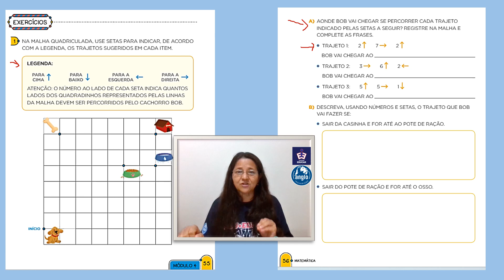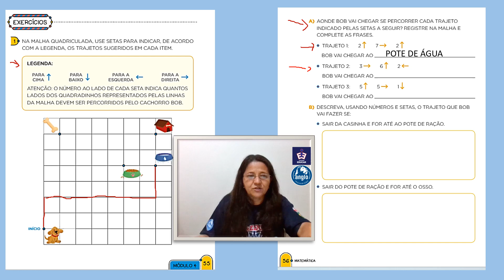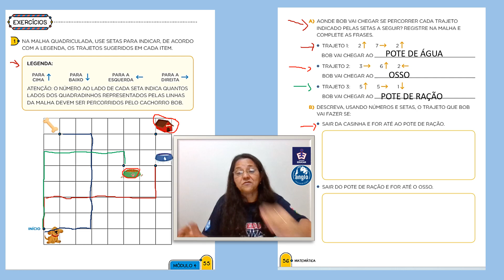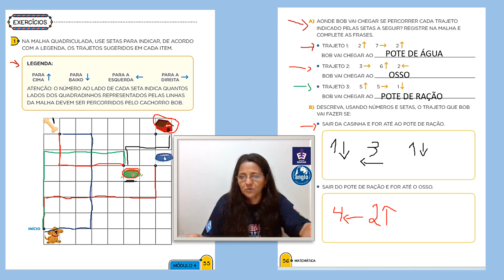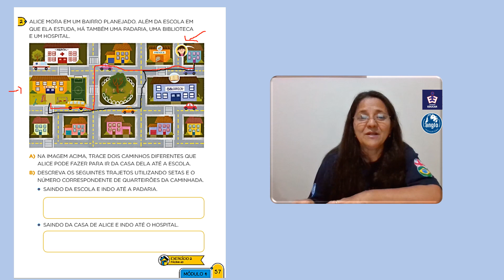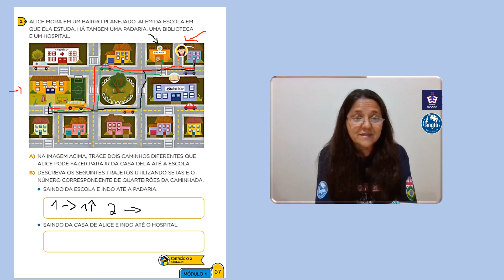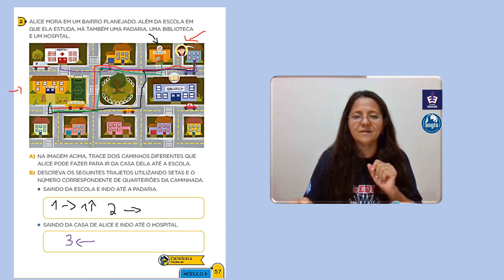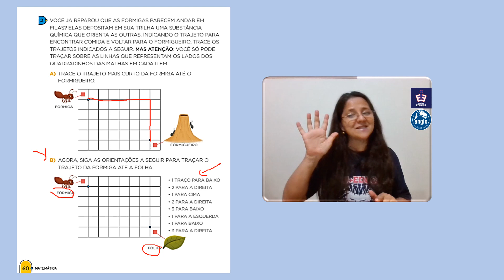2º Ano - 10/3/2021 - Matemática